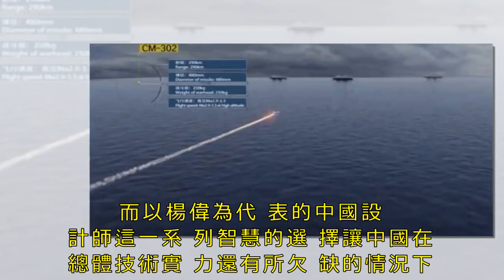氣動布局真比F22先進，殲20編隊驚艷航展，暴力爬升藐視所有飛機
銀翼亮翅，搏擊長空。11月6日在殲20絢麗的舞姿中，第十二屆珠海航展隆重開幕，此次中國軍工攜精銳裝備集體亮相。而其中最大的明星毫無疑問就是目前中國空軍當家花旦——殲20。不同於上屆航展的驚鴻一現，此次殲20做了精彩的飛行表演。那麼這架代表中國航空最高水平的空中威龍究竟有何實力？能讓中國空軍具備了問鼎世界的自信。

全新割裂迷彩隱身塗裝的殲20

作為要兼顧隱身性和機動性的五代戰機，殲20和美國的F-22、F35都採用了菱形機頭、梯形機翼、DSI進氣道、外傾雙垂尾等氣動布局。但與美國五代機採用的前主翼後尾翼不同，殲20採用了前鴨翼後主翼的鴨式布局，並且在鴨翼和主翼之間採用了邊條翼連接，即所謂的升力體邊條鴨式布局。

殲20獨創的升力體邊條鴨式布局，最大升力係數達到2

為了降低阻力實現超音速巡航，殲20採用了大後掠角、小展弦比的機翼和又長又細的機身。如果我們把殲20的鴨翼去掉，會發現這是一架非常適合超音速飛行的戰機。但這也帶來翼載荷過高，導致亞音速和跨音速機動性惡化。為了兼顧速度和機動，殲20採用了中位鴨翼布局，當殲20的鴨翼向上略微翹起時，氣流經過前鴨翼就會產生渦流，當渦流經過主翼上表面時會形成低壓，增大殲20主翼的升力。為了進一步增大升力，殲20在鴨翼和主翼之間還採用邊條連接，而且與原型機所採用的圓弧形邊條不同，量產型殲20採用了三角形邊條，這一改進主要是為了提高隱身性。

鴨翼產生渦流，給主翼以增升效果

殲20的邊條一方面可自己產生升力，另一方面可引導經過鴨翼的渦流穩定的經過主翼。美國的F22、F-35也都採用了邊條翼設計，俄羅斯的蘇-57為了更進一步提高機動性，甚至採用可動邊條翼。但與採用鴨翼加邊條的殲20相比，這些飛機在最大升力悉數上還是明顯處於下風，可以說殲20是目前五代機中升力係數最大，超聲速巡航阻力最小的機型。

鴨翼和主翼之間的邊條也有增升效果

所以正是這些獨具匠心的氣動設計，讓殲20獲得了所有五代機中最強的機動性，而以楊偉為代表的中國設計師這一系列智慧的選擇讓中國在總體技術實力還有所欠缺的情況下，短時間內追趕上了世界第一梯隊。

這張圖足見殲20優異的氣動設計

未來等到殲20標配的WS-15矢量發動機研製成功，殲20的戰力將更上一層樓，我們期待中國航空在不久的將來為我們帶來更大的驚喜。

相關閱讀